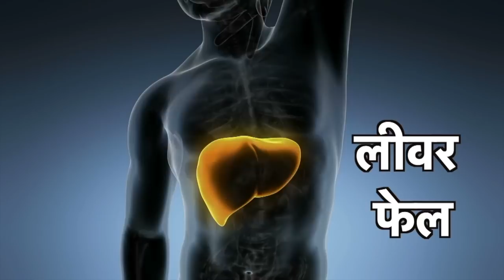ਨਾ ਦਵਾਈ ਬੂਟੀ ਨਾ ਖਾਣ ਨਾ ਪੀਣ ਨਾਲ ਇਹ ਡਾਕਟਰ ਹਰ ਬਿਮਾਰੀ ਦਾ ਇਲਾਜ਼ ਕਰਦੇ ਨੇ ਭੁੱਖਾ ਰੱਖਕੇ, ਦੇਖੋ ਕਿਵੇ ਰਹਿਣੈ ਭੁੱਖਾ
ਨਾ ਦਵਾਈ ਨਾਲ ਨਾ ਬੂਟੀ ਨਾਲ
ਨਾ ਖਾਣੇ ਨਾਲ ਨਾ ਪੀਣੇ ਨਾਲ
ਇਹ ਡਾ ਹਰ ਬਿਮਾਰੀ ਦਾ
ਇਲਾਜ਼ ਕਰਦੈ ਮਰੀਜ਼ ਨੂੰ
ਭੁੱਖਾ ਰੱਖਣ ਦੀ ਵੱਖਰੀ ਤਕਨੀਕ ਨਾਲ
ਦੇਖੋ ਕਿਹੜੀ ਬਿਮਾਰੀ ਚ
ਕਿਵੇਂ ਰਹਿਣਾ ਹੈ ਭੁੱਖਾ

ना दवाई से ना बूटी से
ना खाने से ना पीने से
यह डॉक्टर हर बीमारी का
इलाज रखता है मरीज़ को
भूखा रखने की अलग तकनीक से
देखो कौन सी बीमारी में
कैसे रहना है भूखा